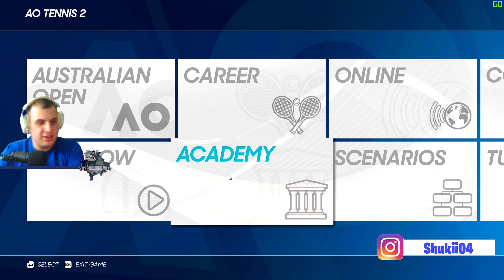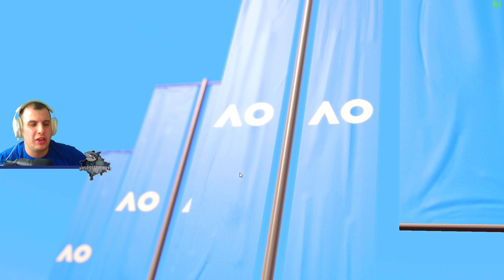AO Tennis 2 Shikimi Lojes #1